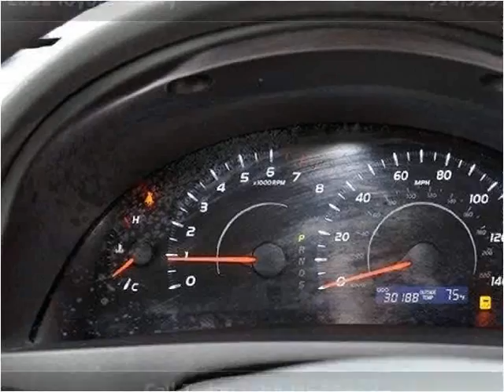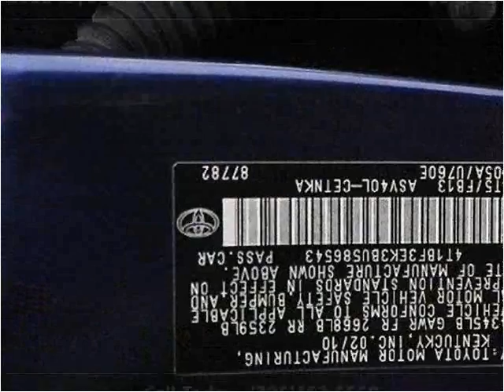2011 Toyota Camry Used Cars Lake Worth FL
This 2011 Toyota Camry is available from Boats Direct USA.